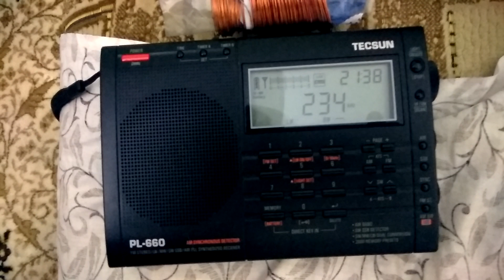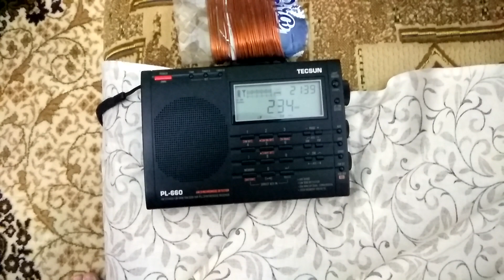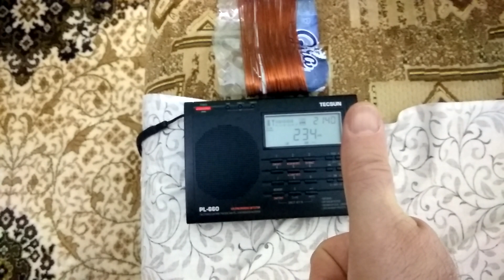RTL Radio de France 234 kHz приём в Кишиневе.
Наружная  антенна  через индуктивную связь.